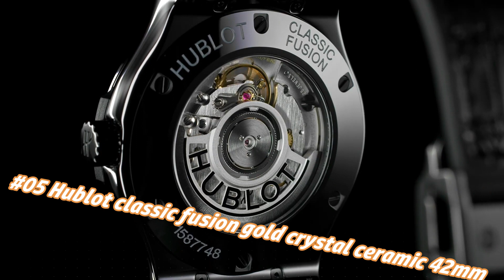Top 9 Hublot Watches For Men 2024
10.HUBLOT CLASSIC FUSION AEROFUSION CHRONOGRAPH ALUMINIUM PINK 45MM
09.HUBLOT BIG BANG UNICO BRONZE 44MM 421.BZ.1110.VR.JPN
08.HUBLOT MP-09 TOURBILLON BI-AXIS 5-DAYS POWER RESERVE COLLECTION 49MM
07.HUBLOT BIG BANG INTEGRATED TOURBILLON SAPPHIRE RAINBOW 43MM
06.HUBLOT SPIRIT OF BIG BANG TOURBILLON 5-DAY POWER RESERVE PURPLE SAPPHIRE 42MM
05.HUBLOT CLASSIC FUSION GOLD CRYSTAL CERAMIC 42MM
04.HUBLOT CLASSIC FUSION ORIGINAL COLLECTION 33MM
03.HUBLOT BIG BANG INTEGRATED TIME ONLY KING GOLD RAINBOW 40MM
02.HUBLOT BIG BANG ZERMATT COLLECTION 44MM
01.HUBLOT SPIRIT OF BIG BANG BLACK CERAMIC RABBIT 42MM

Some of the footage used in this video is not original content produced by Base Watches. Portions of stock footage of products was gathered.